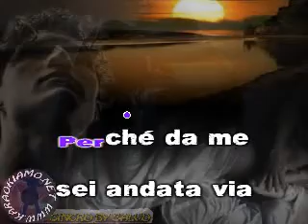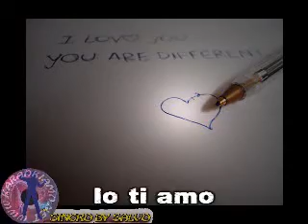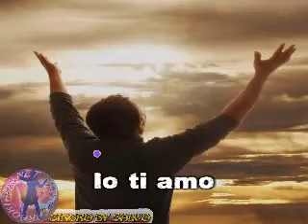Massimo Ranieri - Quando l'amore diventa poesia (karaoke fair use)